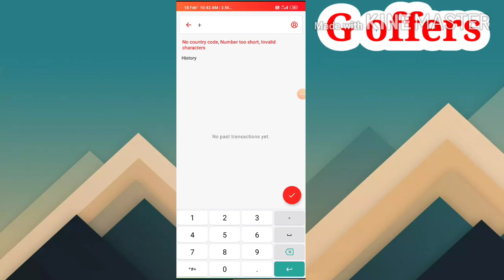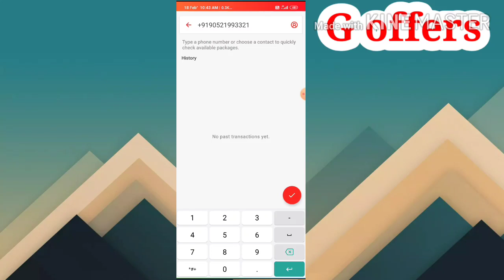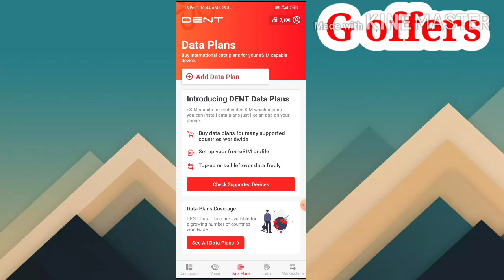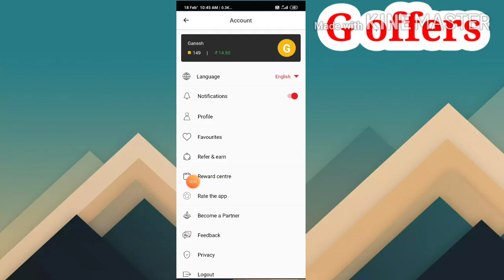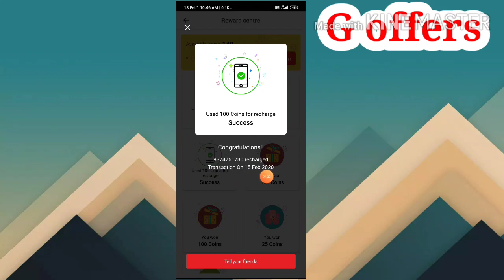🔥👉ఫ్రీగా Recharge chesukondi అందరూ ఈ Video చూసి 😍😍 must watch it 👈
Hiiiii Guys
Am Ganesh
New youtuber

🔥Aadhan app link:
Join Aadhan - To read short news at your fingertips and earn real cash to recharge mobile!.